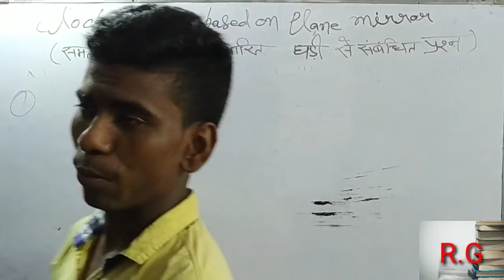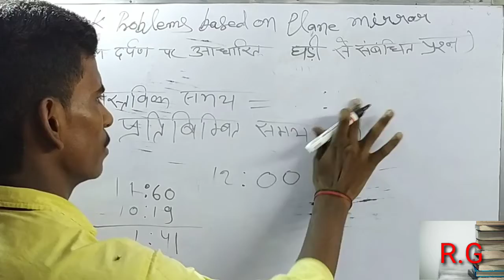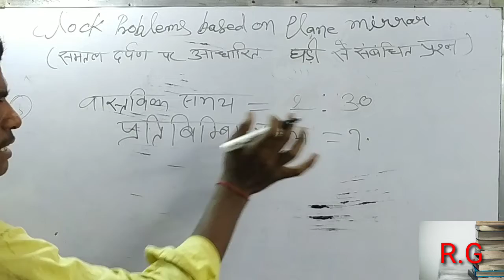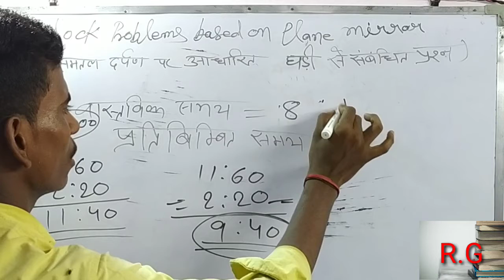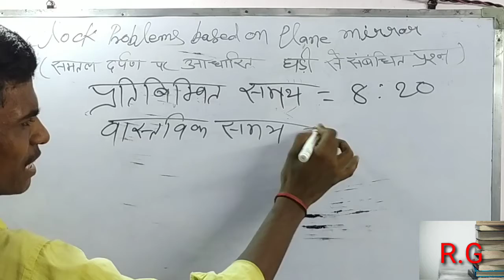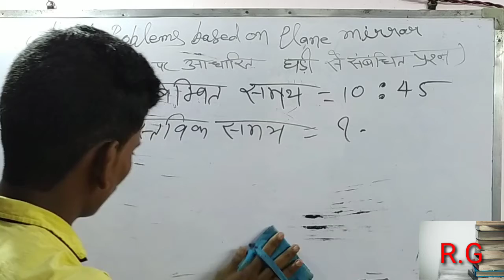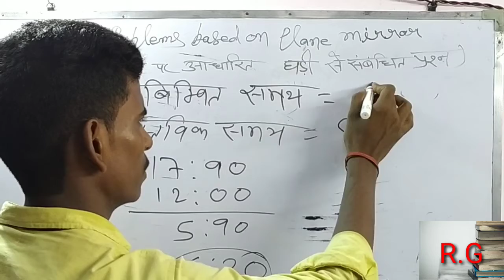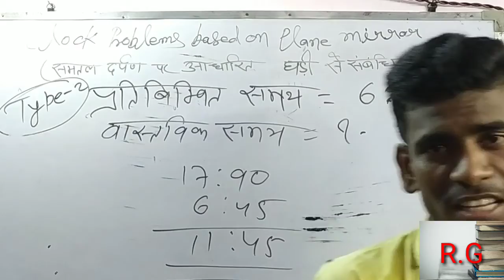How To Solve reasoning, रिजनिंग का शार्ट ट्रिक, solve reasoning problem,reasoning & gk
How To Solve reasoning questions fastly in Hindi. Hello dosto आप सभी का स्वागत है आपके अपने YouTube channel Sonu Kumar reasoning &gk. sonu kumar reasoning & Gk